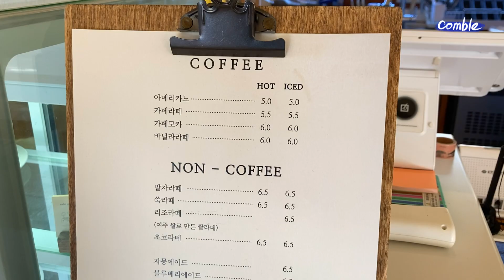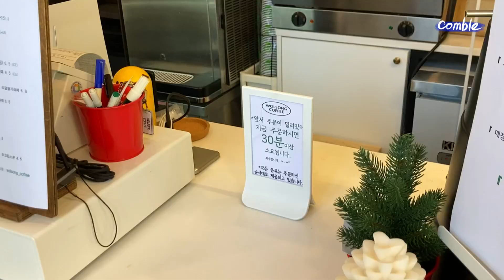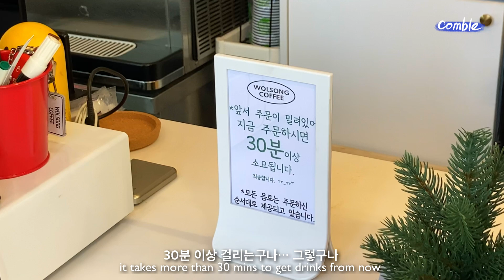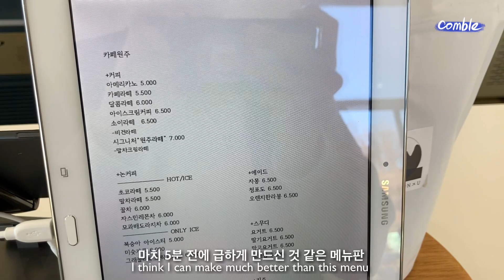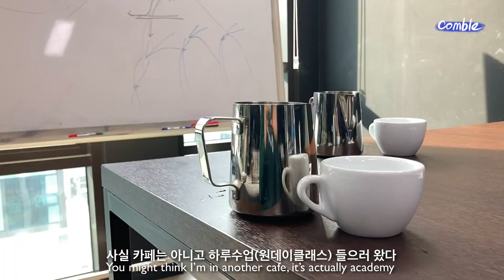디저트 덕후 🍰 매우 만족한 카페 투어, 막국수+신떡로제+와플 뿌신 먹방, 라떼아트 원데이클래스 체험한 한국 일상 브이로그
이번에는 나름 유투브 본업(?)인 카페투어를 다녀왔습니다.
맘에 쏙 들었던 카페를 보여드릴 생각에
가슴이 덩기덕 쿵더러러 하구먼유

소소하고 잔잔하게 봐주세요. 감사합니다!

카페 여주, 카페 원주